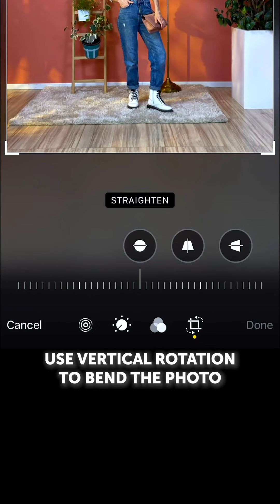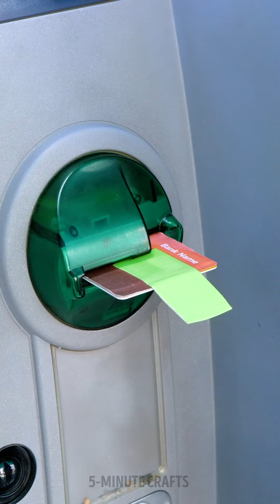Hair Hacks To Save Your Time And Money || Genius Beauty Tricks For Everyone